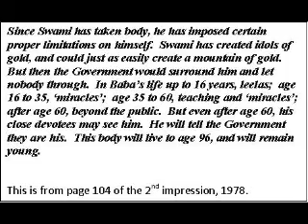Patanjali Yoga Sutras 053 Miracles (Preamble to Patanjali Yoga Sutras Book 3)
Book 3

Vibhuti